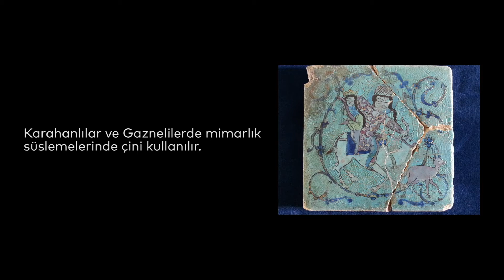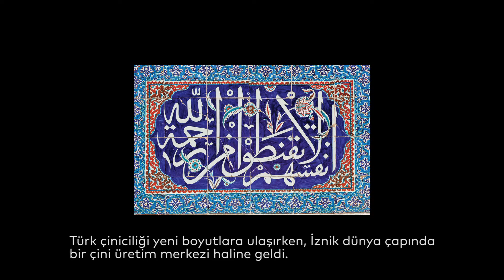Bu Hafta Sanat Aksiklopedisi’nde Çini Sanatında Kısa Bir Yolculuğa Çıkıyoruz…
🖼Sanat Ansiklopedisi🖼

Yüzyıllardır camileri, türbeleri, sarayları, köşkleri, konakları çeşit çeşit motiflerle ve göz alıcı renklerle süsleyen "çini" nedir?

Türk çiniciliğinin özellikleri neler? Çini sanatı başka hangi ülkelerde öne çıkıyor?